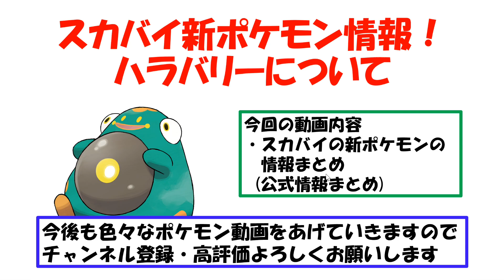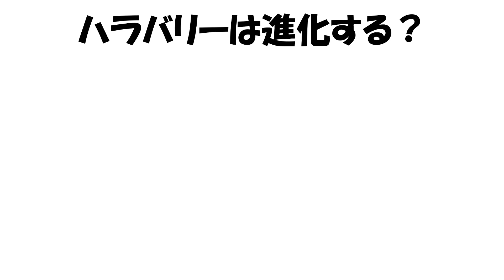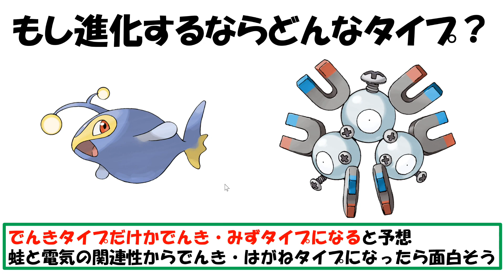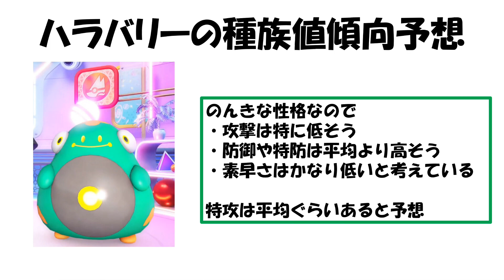新ポケモン「ハラバリー」の情報まとめ&考察！【ポケモンスカバイ】【ポケモン攻略班】【ポケモンスカーレットバイオレット】【ポケモンSV】